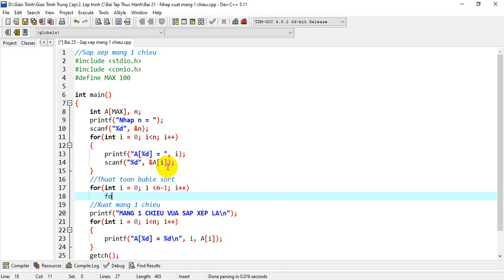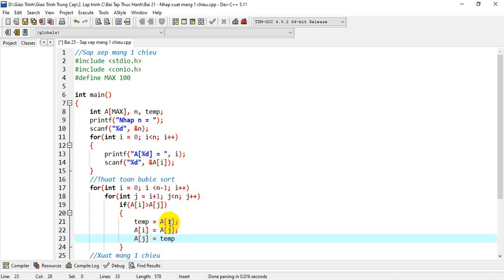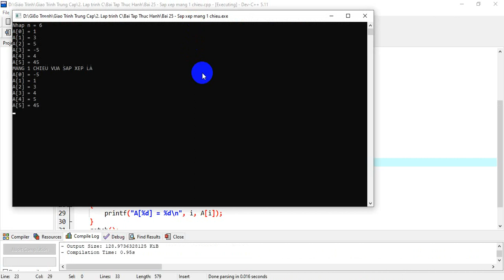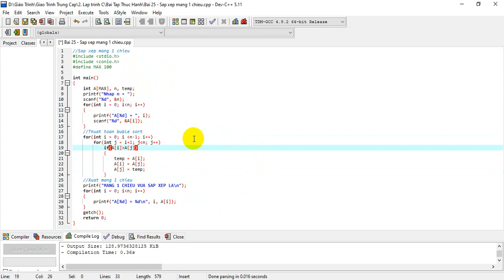Lập trình căn bản C - Sắp xếp mảng 1 chiều bằng thuật toán Bubble Sort.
- Yêu cầu: hiểu được thuật toán sắp xếp
- Mục tiêu: sử dụng 2 vòng lặp lồng nhau.